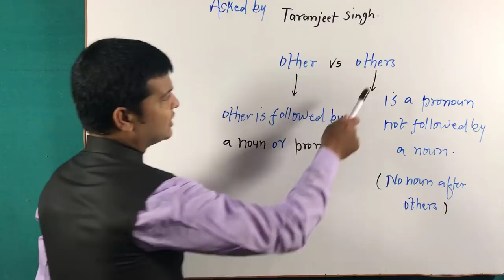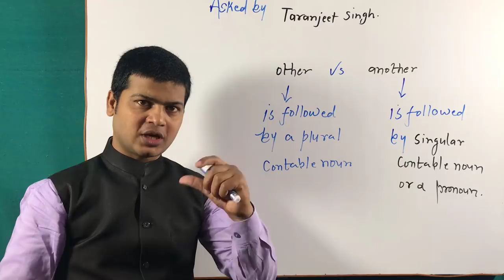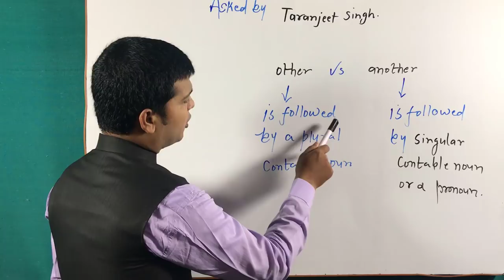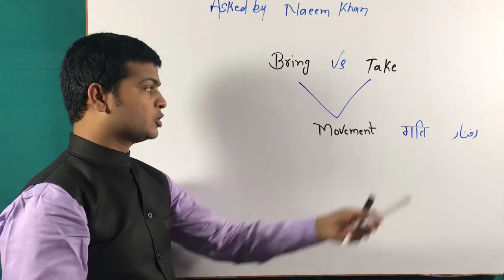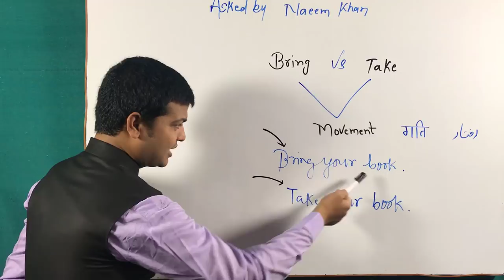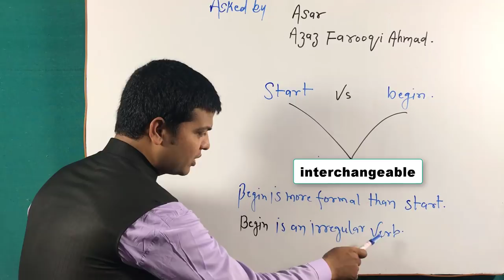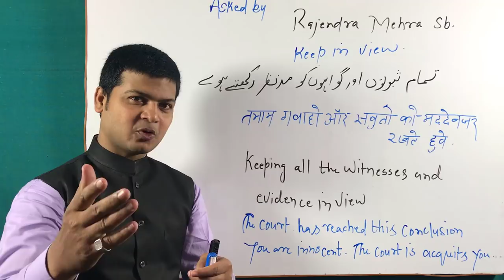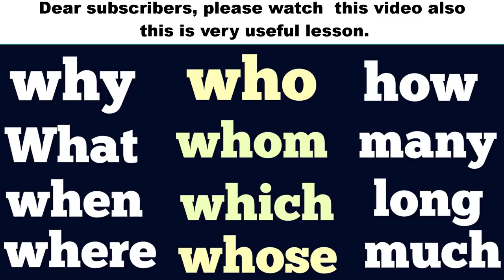Viewer Questions | Common errors | Learn to know common errors | Errors defection | English.